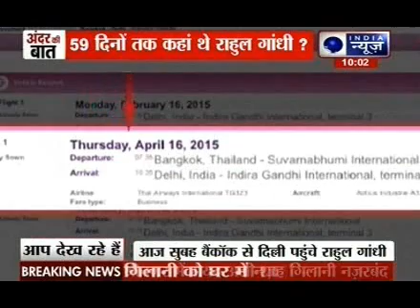Andar Ki Baat: Rahul Gandhi returns from sabbatical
After remaining unseen for nearly 57 days, Congress vice-president and Gandhi dynasty political successor Rahul Gandhi returned to Delhi on Thursday amid reports that he was in a Southeast Asian country undergoing a vipassana meditation session even as the Opposition BJP dubbed his attitude to politics as one of performing an item number dance in Bollywood films.